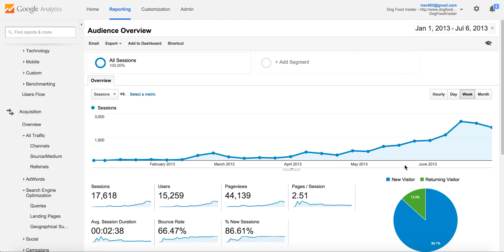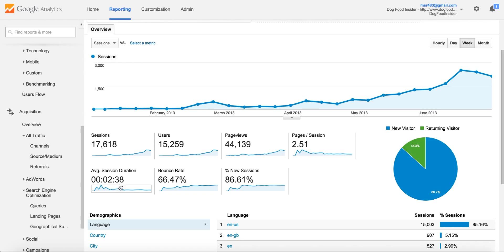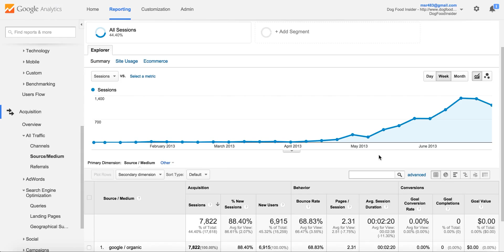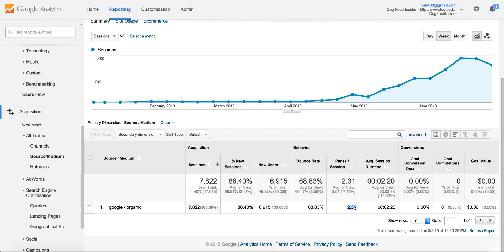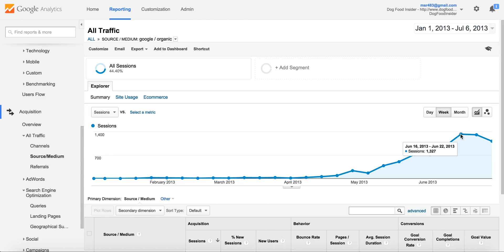My First 6 Months Of Google Search Traffic (Screen Capture)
Here is my first 6 months of Google search traffic on DogFoodInsider.com. Read more about what to expect in your first 6 months as an affiliate marketer in this related article

Your ultimate goal is of course to make money, but if you focus purely on this you may never get things off the ground. If you are constantly giving people a hard sell you'll find it very difficult to build the audience of followers you need to be a real success. Your first six months is a critical time for laying foundations and developing the skills you need.